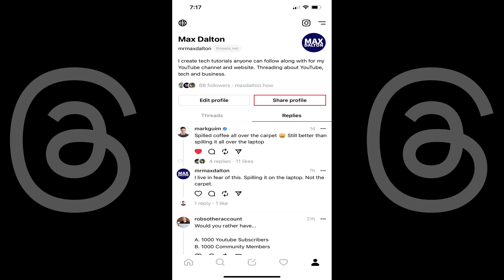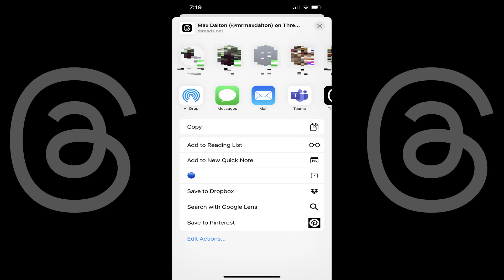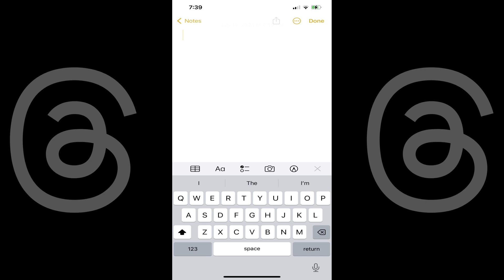How to Find a Threads Profile Link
In this video I'll show you how to find a Threads profile link. I'll show you how to find both your Threads profile link, and the Threads profile link for other people.

Timestamps:
Introduction: 0:00
Steps to Find Your Threads Profile Link: 0:38
Steps to Find Someone Else's Threads Profile URL: 1:33
Conclusion: 2:33

Video Transcript:
Maybe your friend is having a hard time finding you on Threads. Or, maybe you're trying to tell them to follow someone else on the platform, and they just can't locate the account. Thankfully, Threads makes it easy to find either your profile link or another user's profile link, so you can easily share it with other people and avoid miscommunication. I'll show you how to find both profile link types in this video.

First let's walk through the steps to find your Threads profile link.

Step 1. Open the Threads app, and then tap the "Account" icon in the menu at the bottom of the screen. You'll land on your Threads account screen.

Step 2. Tap "Share Profile" beneath your bio on the top part of this screen. A menu opens with a variety of options for sharing your Threads profile link. In this example I'm accessing this screen on my iPhone, but it will look similar if you're on an Android device.

Step 3. Tap "Copy" to copy the URL to your device's clipboard.

Step 4. Open Notepad or a similar text editing app on your iPhone, iPad or Android device, and then paste your copied text into this app. You'll see your Threads profile URL, which can now easily be shared with other people on any platform.

Next let's walk through the steps to find someone else's Threads profile URL.

Step 1. Open the Threads app, and then navigate to the profile of the person you want to find the profile link for. In this example I'll navigate to the profile for my buddy Rob Unwraps. Rob is constantly cranking out gaming content and news, and right now he's working to get his Starfield podcast called Starfield Pulse off the ground. Go and check him out, I'll put links to all of his stuff in this video's description.

Step 2. Tap the ellipses at the top of their profile screen. A menu will pop up.

Step 3. Tap "Copy Link" in this menu.

Step 4. Open Notepad or a similar text editing app on your iPhone, iPad or Android device, and then paste your copied text into this app. You'll see that user's Threads profile URL, which can now easily be shared with other people on any platform.